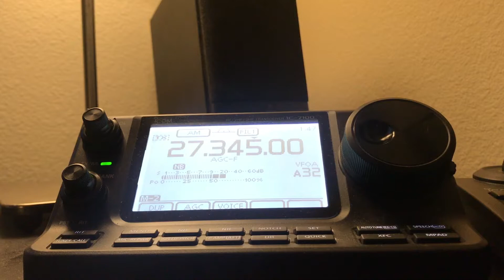Ranger SRA-198 Mic Over-The-Air Test - Uniden Bearcat 980SSB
This is over-the-air audio from my Uniden Bearcat 980SSB testing my Ranger SRA-198 microphone. Audio from my Icom IC-7100's internal speaker is less than ideal.